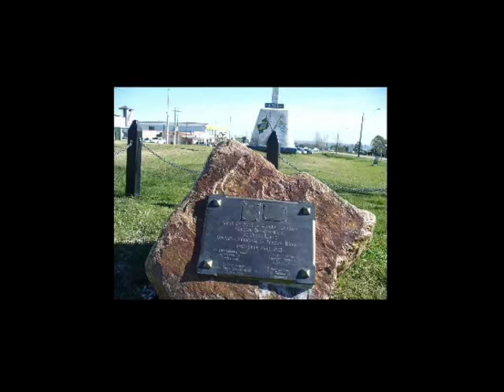Bage to Acegua